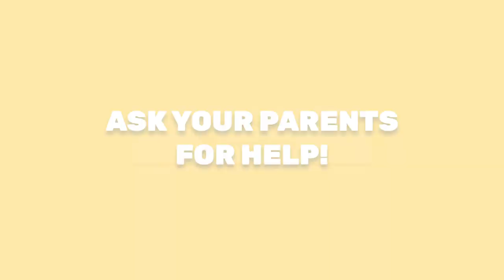Super Fun Calendar - How to Make Abby Hatcher Fuzzly Cookies! - PAW Patrol Official & Friends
Mmmmm! These cookies are spectacularly splizzacular! Follow along as we make delicious Abby Hatcher Fuzzly cookies! You’ll need an adult for this!

To bake the cookies, you’ll need:

• 1 cup of unsalted butter
• 1 cup of white sugar
• 1 tsp of vanilla extract
• ½ tsp of almond extract
• 1 egg
• 2 tsp of baking powder
• ½ tsp salt
• 3 cups of flour

¬– Fun Lives Here 🎉

The Super Fun Calendar is the ultimate place for kids to have fun and learn, all while staying home and staying safe! Enjoy super fun arts & crafts, fun exercise videos, great games like Bingo and PAW Patrol-themed trivia, and so much more! So, stay busy, stay safe, and stay happy with The Super Fun Calendar!

Welcome to the world of Abby Hatcher, where Fuzzlies are real and everyone knows it! But Fuzzlies usually see the world differently than humans, which is often the source of wild and funny shenanigans! But luckily for everyone involved, Abby Hatcher is the ultra-adorable Fuzzly! When things go sideways or a Fuzzly inflates to twice its size, Abby Hatcher is there to help save the day! Don’t miss the excitement, adventure, and downright hilarity in Abby Hatcher!